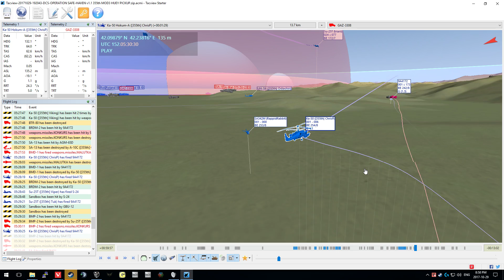How To Missile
When a BMP shot me up, my wingman had my back.  I just barely made it back to base, but that BMP will never see its kids again.